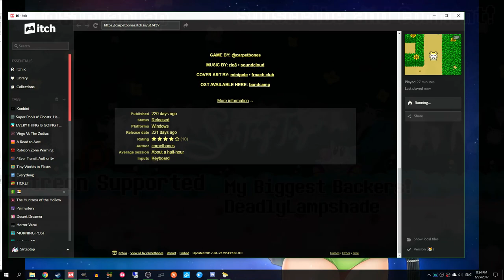Let's Play 🐹 Hamster #2 | Hamtaro crossed with Yume Nikki!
🐹 is Yume Nikki if Madotsuki were a hamster, more or less. Explore surreal worlds.
Hamsters have dreams too. Hoooooo doggy do they have dreams. I've seen. You'll see. You'll all see. Soon. Itchio (what what you want)